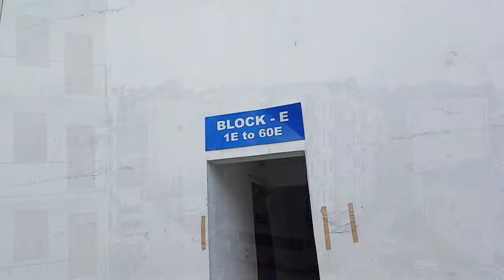Pasighat to Itanagar law and order Duty